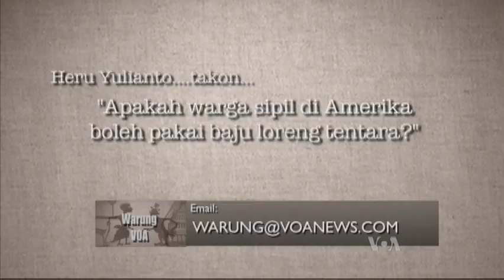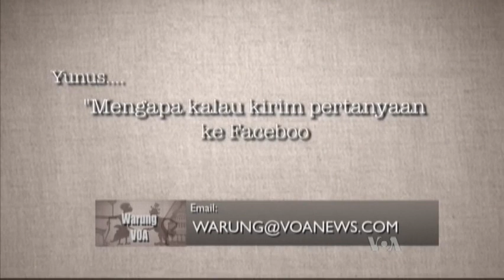Salon 'By Subairi' di Amerika (4) - Warung VOA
Cak Supri dan Ning Nadia menjawab pertanyaan pemirsa dan menghadirkan "Jagad Neko-neko" dalam segmen ini. Nantikan terus penayangan Warung VOA di JTV, tiap Minggu, jam 17:30WIB.